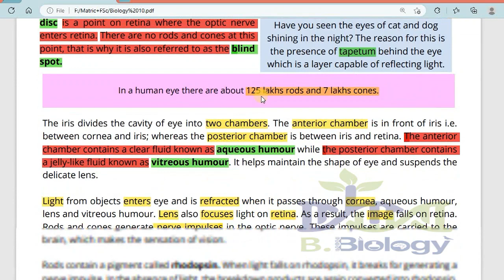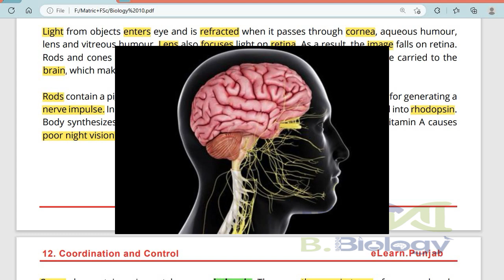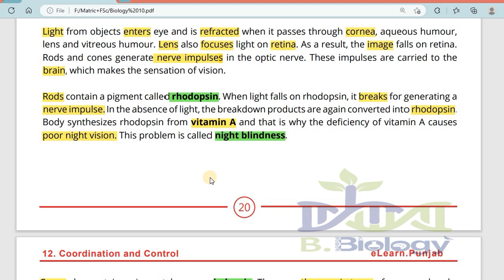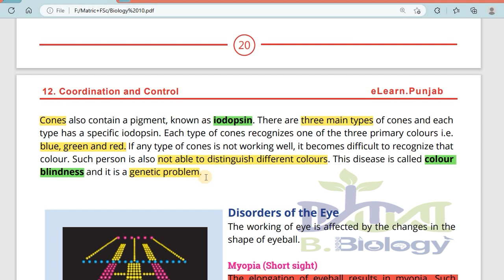Eye Function | Part-2 | 10th class | BBiology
BBiology @bbiology6969